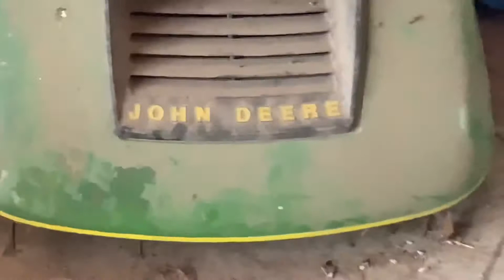Sledding with Isaac!!!(big crash)!!